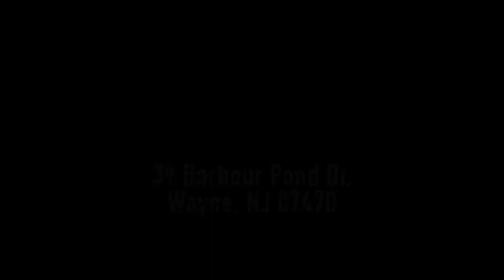Promo Final Copa Softball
Final Copa Softball │ Julio 29, 2022